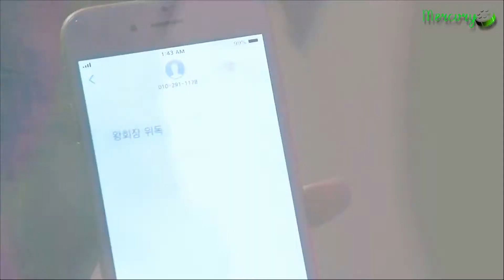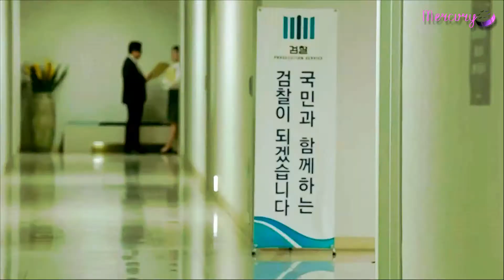💋 Lim Su Hyang - 'Black Mamba' FMV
🎬 MOVIE - Graceful Family
🎵 SONG  - Black Mamba ' aespa '